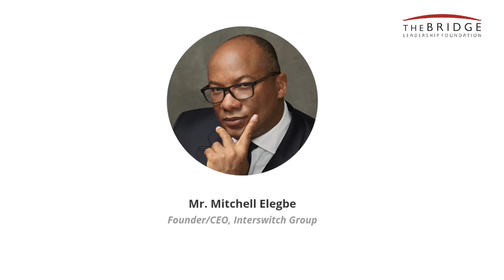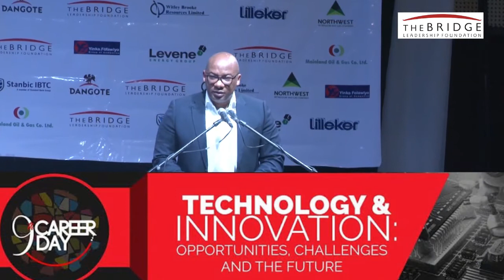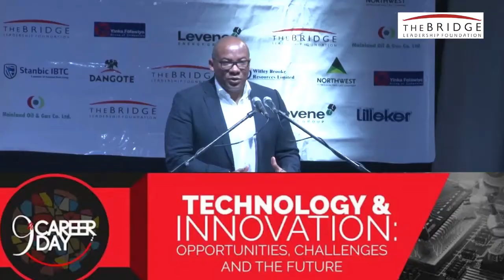9th Career Day - Technology and Innovation: Opportunities, Challenges and the Future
Mitchell Elegbe - Founder/CEO, Interswitch Group speaking on  Technology and Innovation: Opportunities, Challenges and the Future.